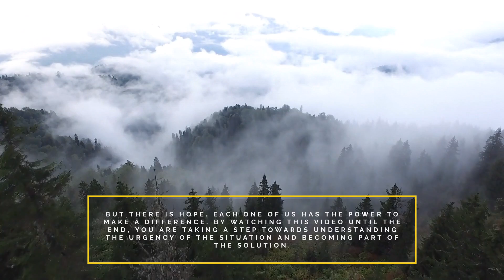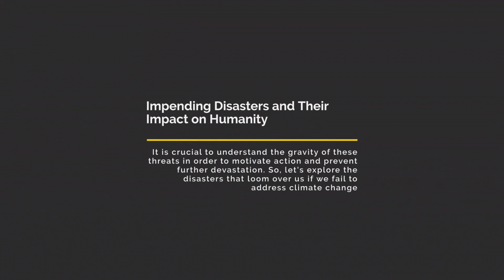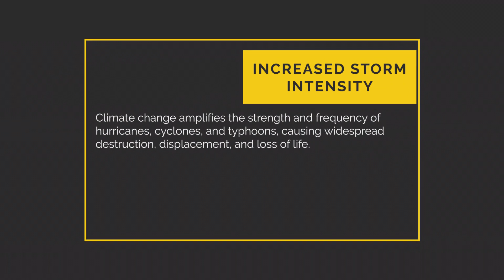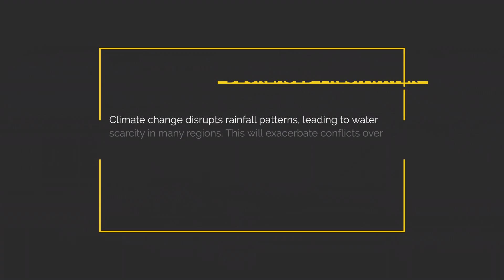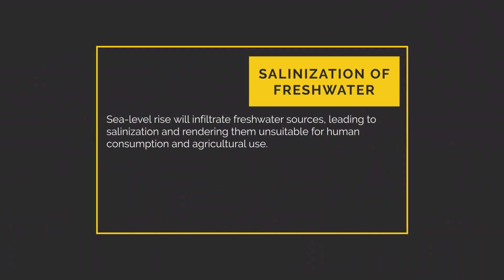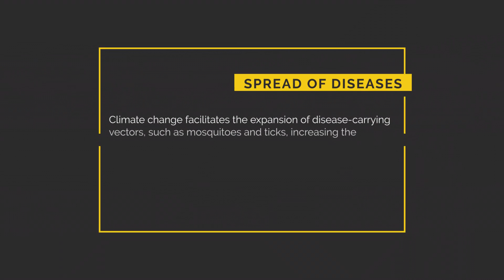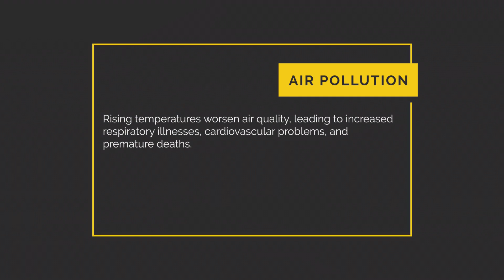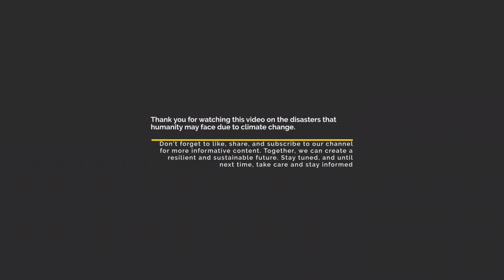Climate Change: Impending Disasters and Their Impact on Humanity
In a world filled with breathtaking landscapes, vibrant ecosystems, and awe-inspiring wonders, it is crucial for us to cherish and protect the beautiful nature that God has gifted us. The Earth, our home, is an intricate web of life, a masterpiece of divine creation that deserves our utmost care and attention.

Every day, we witness the incredible symphony of nature unfolding before our eyes – the gentle sway of trees, the melodious chirping of birds, and the mesmerizing dance of sunlight on pristine waters. These moments remind us of the immense beauty and harmony that exist in this world.

However, our planet is facing unprecedented challenges. Human activities, such as deforestation, pollution, and climate change, are threatening the delicate balance of nature. The consequences of our actions are evident – melting glaciers, rising sea levels, and the loss of countless species are just a few examples.
But there is hope. Each one of us has the power to make a difference. By watching this video until the end, you are taking a step towards understanding the urgency of the situation and becoming part of the solution.

Through this video, you will witness the wonders of nature and the pressing need to protect it. You will learn about the interconnectedness of all living beings and the vital role we play in preserving this delicate tapestry of life. By the time the video concludes, you will be inspired to take action, to make conscious choices that benefit the environment, and to spread awareness among others.

Let us come together, hand in hand, to safeguard this precious gift bestowed upon us. Let us embrace sustainable practices, support conservation efforts, and advocate for policies that prioritize the well-being of our planet. Together, we can ensure that future generations inherit a world teeming with the same natural splendor that we have been blessed with.

So, I urge you to watch this video until the end. Let it serve as a reminder of our responsibility to protect and preserve the beauty of this Earth. Let it ignite a spark within you to become a steward of nature, for it is our duty to safeguard this magnificent planet that God has entrusted to our care.

I. Extreme Weather Events:
1. Intensified Heatwaves: Rising temperatures will lead to more frequent and severe heatwaves, posing a significant risk to human health, especially for vulnerable populations such as the elderly and children.
2. Increased Storm Intensity: Climate change amplifies the strength and frequency of hurricanes, cyclones, and typhoons, causing widespread destruction, displacement, and loss of life.
3. Severe Flooding: Rising sea levels, coupled with intense rainfall events, will result in more frequent and severe flooding, threatening coastal communities and causing extensive damage to infrastructure and agriculture.

II. Water Scarcity and Drought:
1. Decreased Freshwater Availability: Climate change disrupts rainfall patterns, leading to water scarcity in many regions. This will exacerbate conflicts over water resources, hinder agricultural productivity, and impact human health.
2. Drought and Crop Failures: Prolonged droughts will become more common, affecting food production and leading to increased food insecurity, malnutrition, and displacement of populations.

III. Rising Sea Levels:
1. Coastal Inundation: As ice caps and glaciers melt, sea levels rise, putting low-lying coastal regions at risk of inundation. This will result in the displacement of millions of people and the loss of valuable land and infrastructure.
2. Salinization of Freshwater: Sea-level rise will infiltrate freshwater sources, leading to salinization and rendering them unsuitable for human consumption and agricultural use.

IV. Ecosystem Disruption:
1. Loss of Biodiversity: Climate change threatens the survival of numerous plant and animal species, leading to a loss of biodiversity. This disruption can have cascading effects on ecosystem functioning and resilience.
2. Disrupted Ecosystem Services: Climate change impacts the services ecosystems provide, such as pollination, water purification, and carbon sequestration. This, in turn, affects human well-being, food security, and economic stability.

V. Health Risks:
1. Spread of Diseases: Climate change facilitates the expansion of disease-carrying vectors, such as mosquitoes and ticks, increasing the prevalence of diseases like malaria, dengue fever, and Lyme disease.
2. Air Pollution: Rising temperatures worsen air quality, leading to increased respiratory illnesses, cardiovascular problems, and premature deaths.